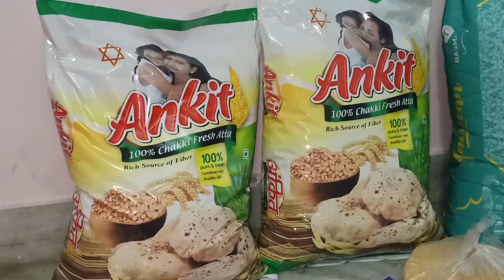कोरोना वायरस के माहौल में अपने परिवार को सुरक्षित कैसे रखें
Be safe and sanitize, stay at home